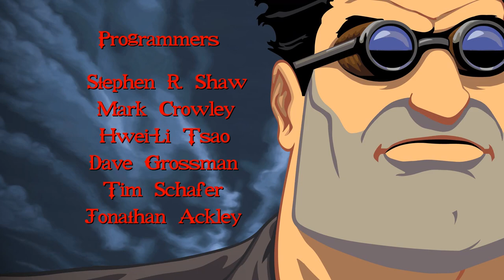Full Throttle Remastered - Pole Cats - PART #1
A brand new series of another classic adventure game - Full Throttle Remastered!

Get Full Throttle Remastered here and I will get a small cut!